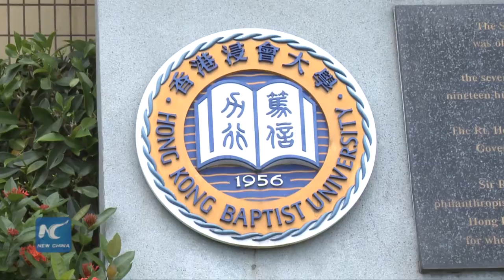Chin Tai-hong to be the fifth President and Vice-Chancellor of HKBU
Roland Chin Tai-hong, the fifth President and Vice-Chancellor of Hong Kong Baptist University(BU) with a term of five years from 1 September 2015, said to have a better understanding of the university,faculties and students was his priority on Tuesday.

And for the highly concerned issues on Chinese medicine hospital, he said he had heard the society spoke highly of BU's Chinese Medicine clinic. But if BU would build a hospital, it must based on the needs of training young Chinese physicians and conducting science studies.